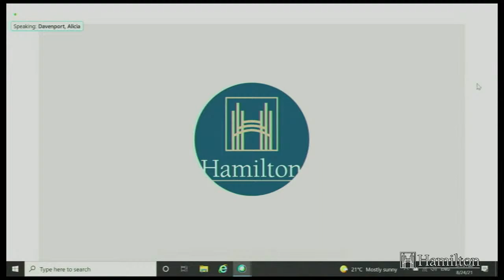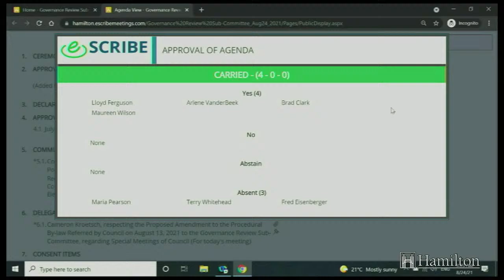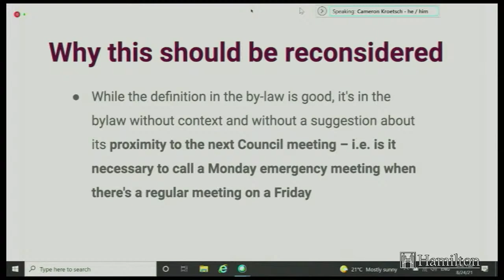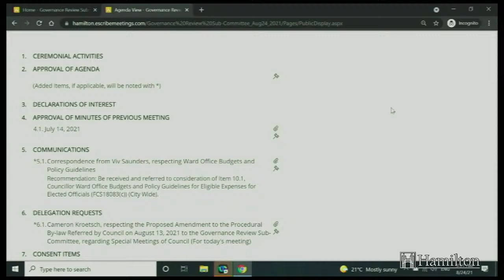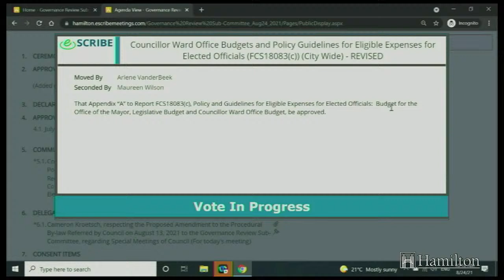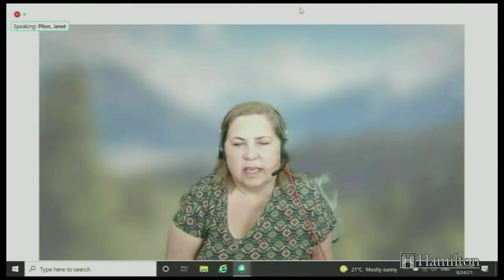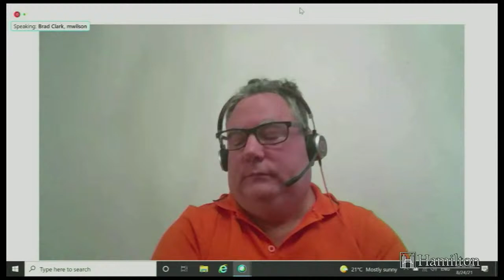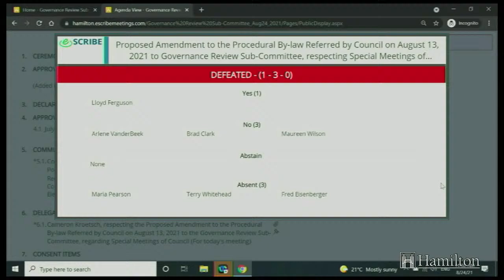Governance Review Sub-Committee - August 24, 2021